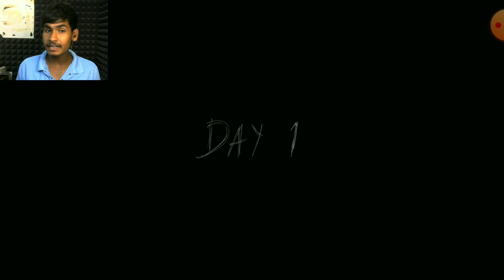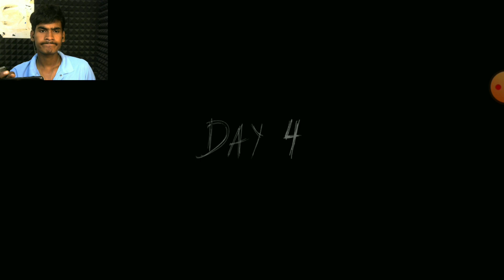SIRF 5 MINUTES ME GAME KHATAM 😅 | GRANNY CHAPTER 2 BOAT ESCAPE .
tags